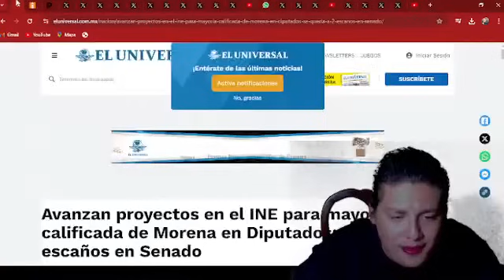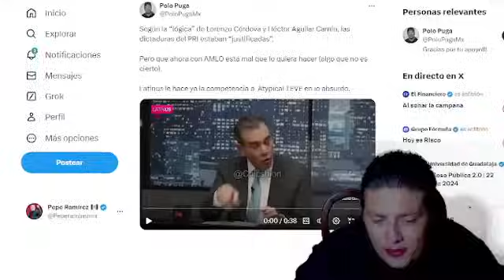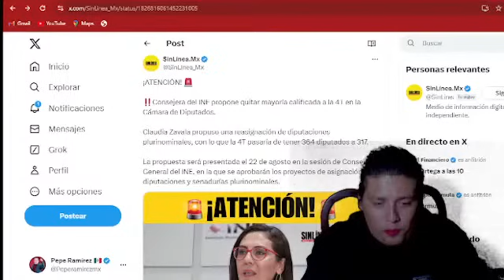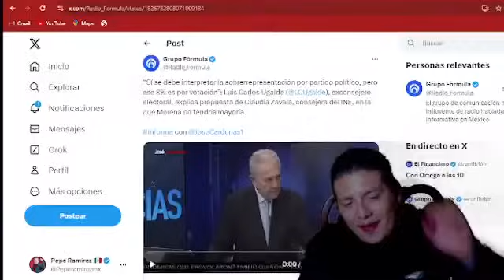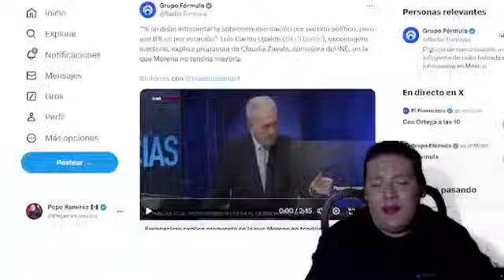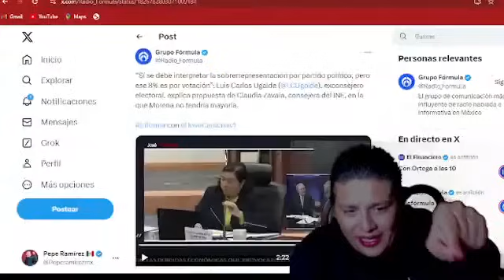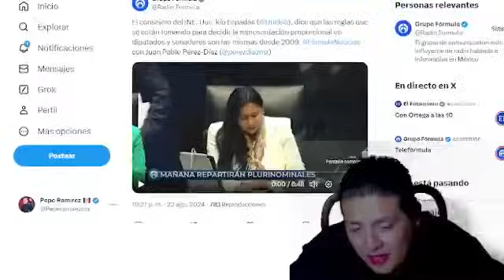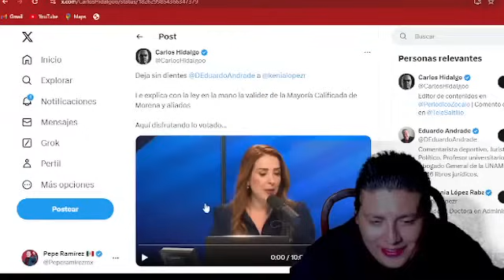PANICO TOTAAL!! NOS QUITARON LAS PLURIS ¡CONSEJERA SE VENDIO! ESTO LE PAGARIAN AMLO ATENTO